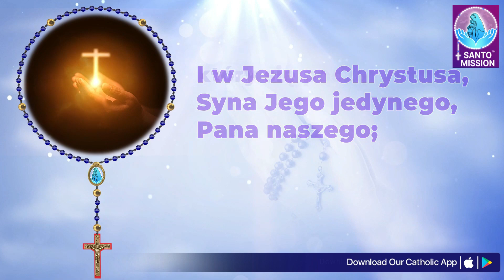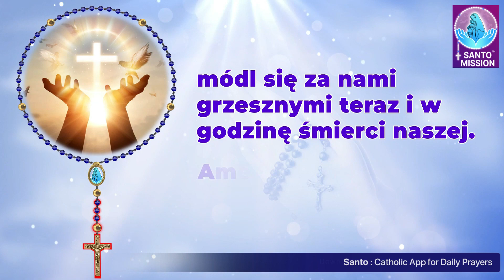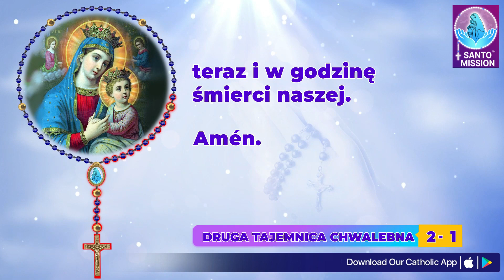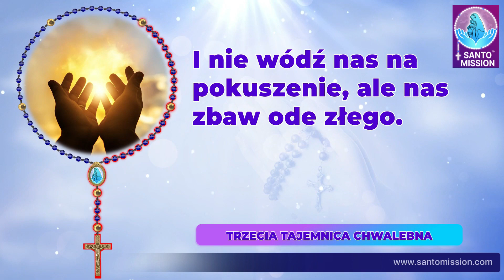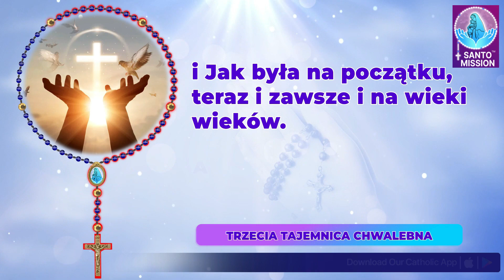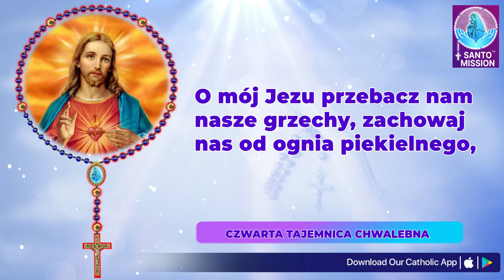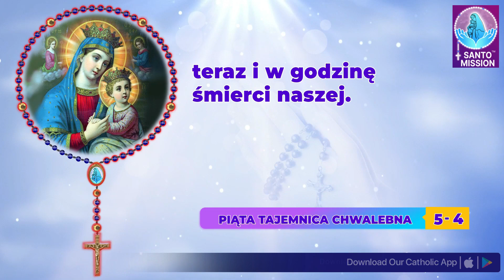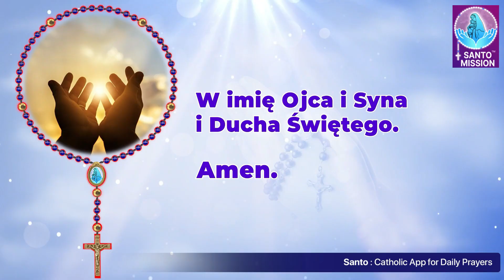Różaniec Święty 🙏🏻niedziela 🙏🏻August 25, 2024🙏🏻Tajemnice chwalebne Różańca Świętego🙏🏻Polish Rosary